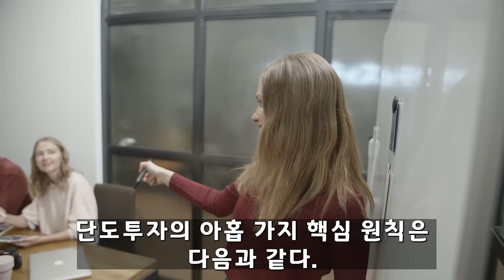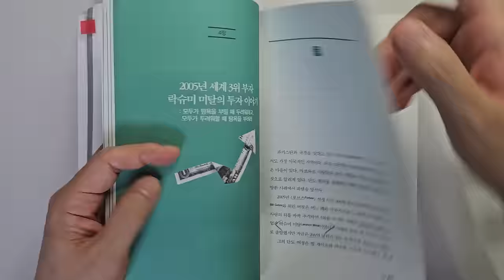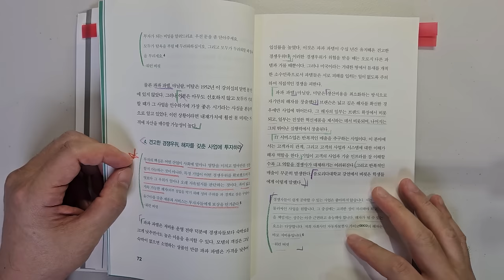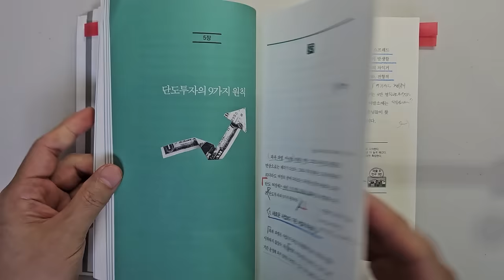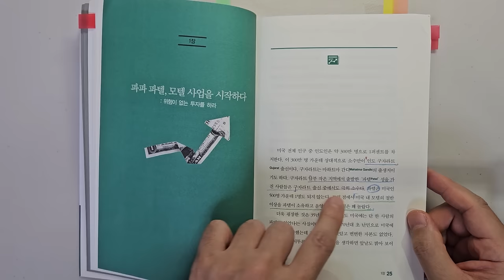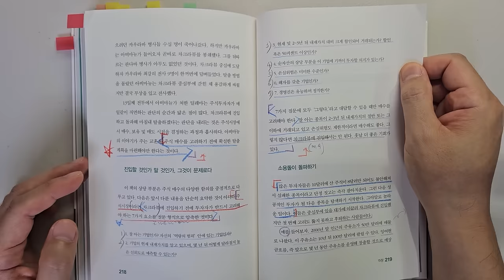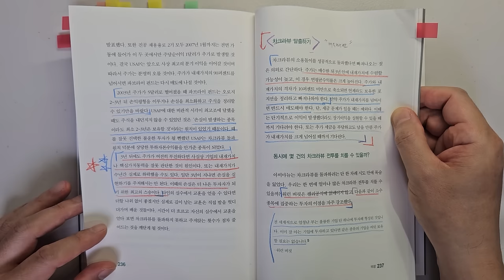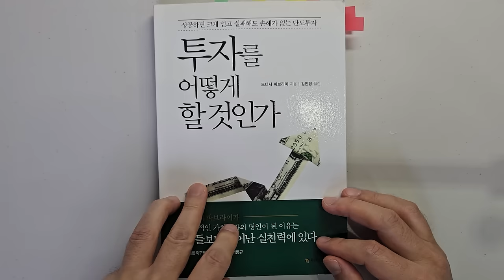워렌버핏, 찰리멍거 전설적인 투자자를 잇는 모니시 파브라이 투자대가가 말하는 주식투자 성공을 위해 가장 중요한 9가지 요소 주식|투자|재테크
주식투자 성공을 위해 가장 중요한 9가지 요소 '투자를 어떻게 할것인가'|지은이 모니시 파브라이|출판사 이레미디어

안녕하세요
이번 시간에는 '모니시 파브라이'가 지은  '투자를 어떻게 할것인가'를 리뷰하였습니다.

1 새로운 사업보다 기존 사업에 투자하라
2 단순하게 이해할 수 있는 사업에 투자하라
3 침체된 업종의 침체된 사업에 투자하라
4 견고한 경쟁우위, 해자를 갖춘 사업에 투자하라
5 확률이 높을 땐 가끔씩, 큰 규모로, 집중 투자하라
6 차익거래 기회에 집중하라
7 항상 안전마진을 추구하라
8 위험은 적고 불확실성은 큰 사업에 투자하라
9 혁신 사업이 아닌 모방 사업에 투자하라

바랍니다.

감사합니다.